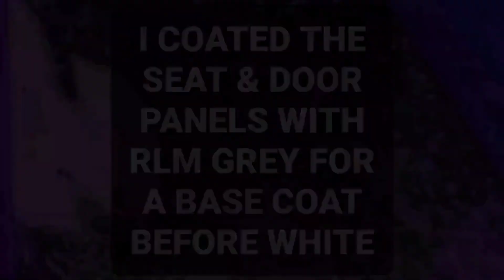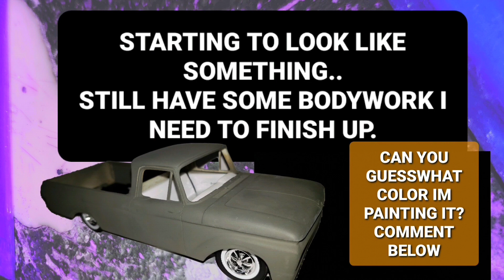GLUE BOMB RESTOMOD AMT 1962 FORD UNIBODY PICKUP TRUCK ROLLING CHASSIS INTERIOR & WHEELS # GLUEBOMB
Chassis assembly
New wheels
Interior
Paint decision